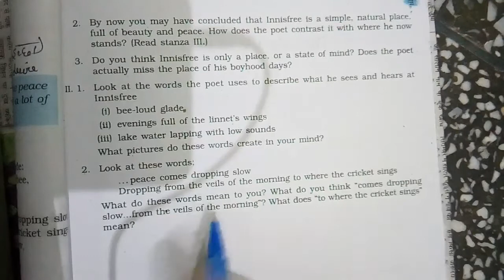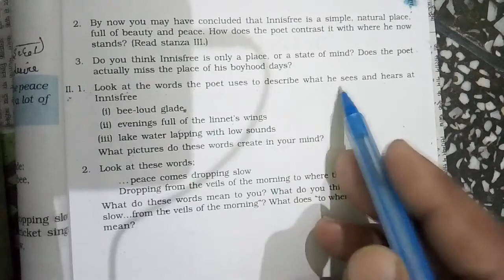Class 9th "BEEHIVE" UNIT-4 "THE LAKE ISLE OF INNISFREE" SECTION 2 (Q1-Q2)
CLASA 9 BEEHIVE lesson 4 "THE LAKE ISLE OF INNISFREE" Hindi explanation

Class 9th "BEEHIVE" UNIT-4 "THE LAKE ISLE OF INNISFREE" SECTION-1 (Q1-Q3)